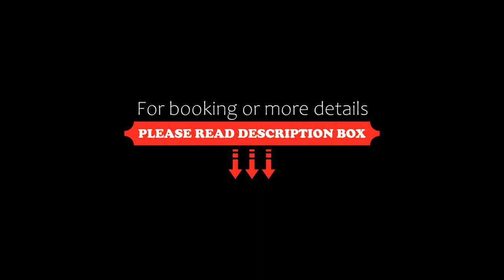Park Hotel Casimiro, San Felice del Benaco, Italy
About Property:
Surrounded by its own gardens, Park Hotel Casimiro is a beautiful place to enjoy a relaxing break directly on the shores of Lake Garda. It features 2 large outdoor pools.
Part of the Blu Hotels chain, the Casimiro offers elegant rooms situated in the main building and dispersed throughout the grounds. Each comes with satellite TV, air conditioning and a private bathroom.
In the evening, you can enjoy It...
Property Type: Hotel
Address: Via Porto Portese 22, 25010 San Felice del Benaco, Italy
Searching For
1. Park Hotel Casimiro - San Felice del Benaco - Italy
2. Park Hotel Casimiro - San Felice del Benaco - Italy Address
3. Park Hotel Casimiro - San Felice del Benaco - Italy Rooms
4. Park Hotel Casimiro - San Felice del Benaco - Italy Amenities
5. Park Hotel Casimiro - San Felice del Benaco - Italy Offers and Deals
Audio Credit:
Track Title: Blank Slate
Artist: VYEN